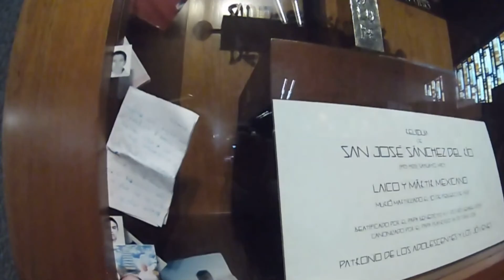Ks. Piotr w Meksyku odc. 11 Meczennicy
Ks.  Piotr w Meksyku odc. 11 Meczennicy. Wyjątkowe spotkanie z historią Meksyku - męczennikami, którzy w czasie wojny domowej oddali swoje życie za wiarę wśród nich m.in San Jose Sanchez del Rio, bohater filmu Christiada.
Powstanie Cristeros, Powstanie Chrystusowców, Cristiada, Powstanie meksykańskie 1926–1929 – okres walk toczonych w Meksyku w latach 1926–1929 pomiędzy katolikami zwanymi Cristeros a rządem meksykańskim wprowadzającym w życie niezrealizowane ustawy antyklerykalne konstytucji z 1917. W walkach zginęło 90 tysięcy osób.  W tle muzyka z filmu Entre La Luz Y El Pecado - James Horner - Cristeros.